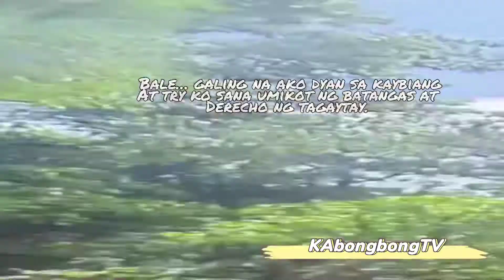Dominar 400 1st 500km break in period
Biglaan ride
Nagdeliver lng ng suka napunta kung saan saan
Maragondon/ternate ride
Batang Maramagnon
Batang Tomasa Dela Cruz